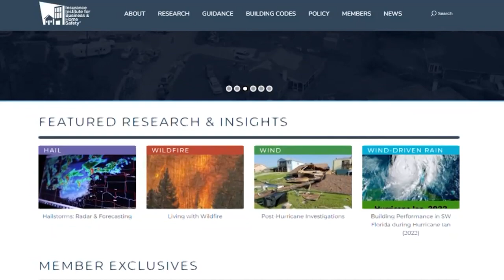Open House: Getting Your Home Storm Ready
Eric talks with Fred Malik from IBHS about their research regarding storm and fire damage to homes. Eric then shows a few ways to help mitigate future damage.